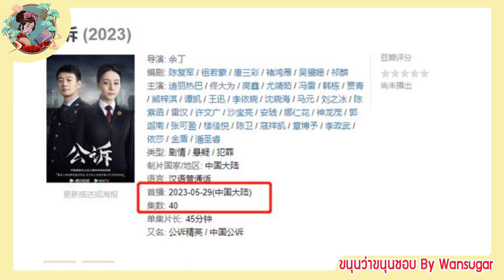🔶🔶ตี๋ลี่เร่อปา ถงต้าเหว่ย นำทีมผู้พิทักษ์ความยุติธรรม Prosecution Elite ออนแอร์ 29 พ.ค.2023